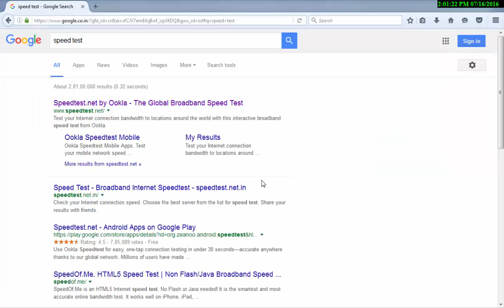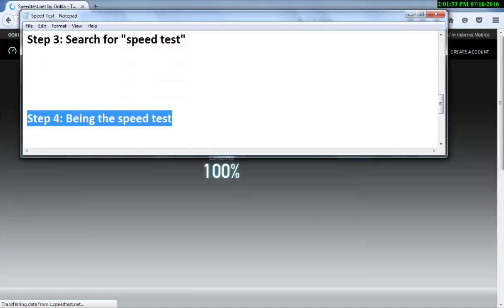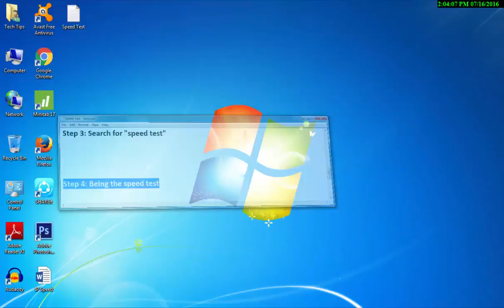How to Check your Internet Speed in Minutes - Easy Way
Step 1: Exit unnecessary programs
Close all applications and programs that are running in the background of your computer before you check your internet connection speed.

Step 2: Open a web browser
Open a web browser, and make sure you are connected to the internet.

Step 3: Search for "speed test"
Go to a search engine and type "speed test." Click on one of the top results that take you to a free internet speed test utility.

Step 4: Perform the speed test
Click "Begin" or whatever button or link in the utility begins the speed test. and you can find the upload and download speed of your internet connection.